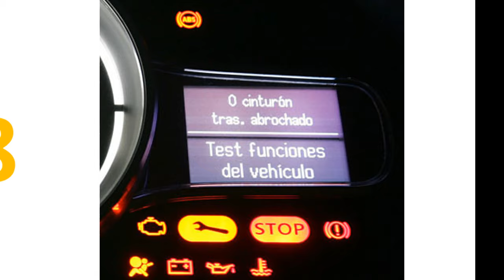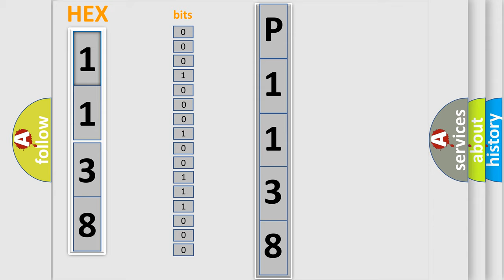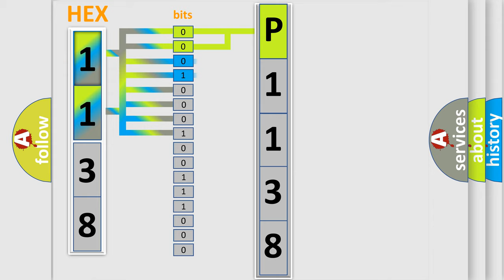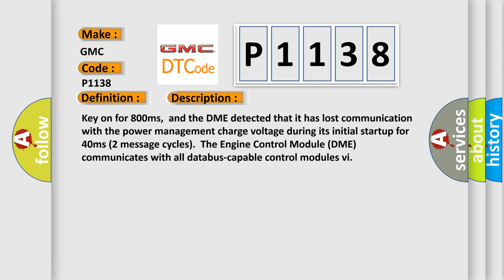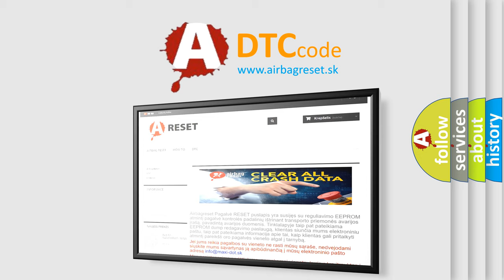DTC GMC P1138 Short Explanation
Contents:
0:21 Basic DTC analysis according to OBD2 protocol standard.
1:48 Insight into programming
2:58 A diagnostically understandable description of the Diagnostic Trouble Code
3:05 Basic error definition

Make:
GMC
Code:
P1138
Definition:
Lost Communication With Reverse Status
Description: